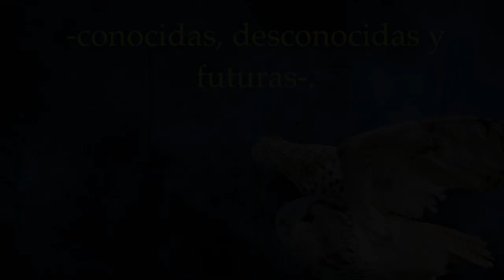LA NOCHE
Amada de OSCURO, ODIN y ALBA; y Madre de ESPACIO, TIERRA y DíA. Su Nombre es SEU: Diosa de la Energía en todas sus formas, -conocidas, desconocidas y futuras-.